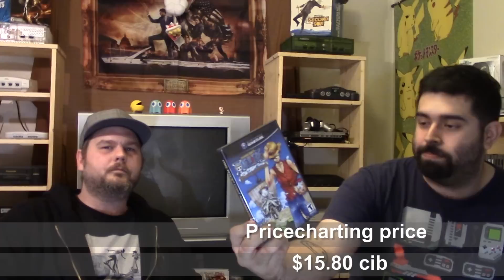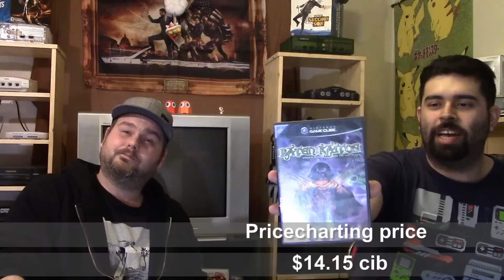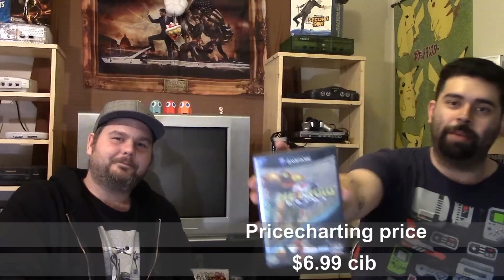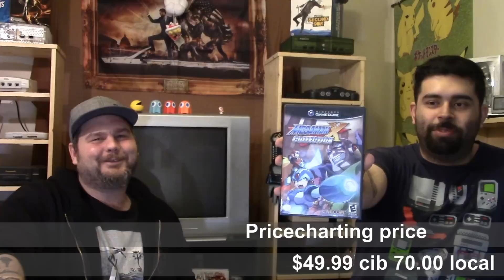River City Pickups 1 3 Nates Rampage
River City world 1-3 Nate's rampage!
 the third in our pickup series of videos
join our facebook page to get early access to all our videos
and check out thriftdweller on youtube